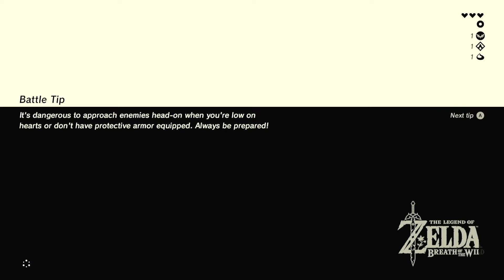Getting the Second Spirit Orb [EPISODE 6] The Legend of Zelda: Breath of the Wild (Tagalog Version)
When Link first wakes up, he’s unarmed and defenseless. Relying on his wits and resourcefulness, though, he can acquire over 180 different weapons to use in combat. These items will wear out over time, though, so he must always be on the lookout for more.

There’s more to fighting than just weapons, of course. Link will also have to learn a variety of different attacks—like high-flying bow shots and making use of explosives—in order to prevail.